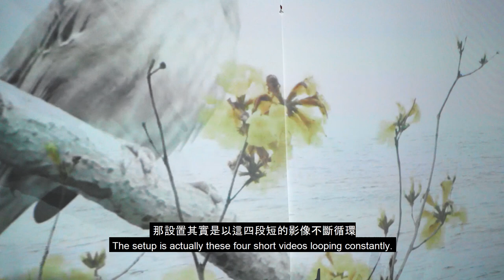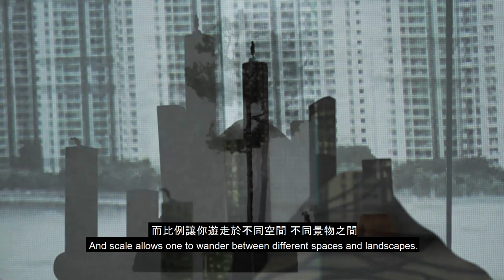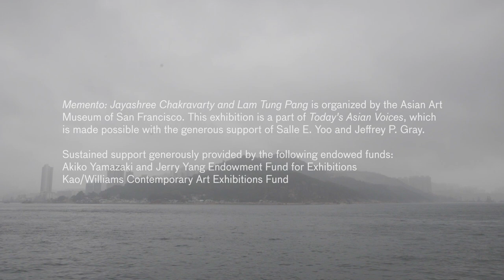Lam Tung Pang on "A day of two Suns (2019)"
Lam Tung Pang is a Hong Kong-based artist whose work encompasses painting, drawing, performance, video, and installation. Assembling traditional iconography and found objects, Lam creates layered allegorical landscapes that engage themes of history, memory, and time. These works capture the nuanced emotions that seep out from beneath the weight of drastic political change. Lam received his BFA from the Chinese University of Hong Kong and his MFA from Central Saint Martins in London.

A day of two Suns (2019) is an ensemble of plywood mountain sculptures and found objects staged around a large paper screen, upon which videos are projected on either side. These ever-shifting compositions of faded, seemingly still videos, which depict panoramic sights in Hong Kong, reflect Lam Tung Pang’s memories of his home. The assorted objects cast shadows that obscure these memories onscreen, evoking our scattered recollection of the disappearing past. The screen and geographical motifs reference classical Chinese landscape painting, in which Lam was trained.